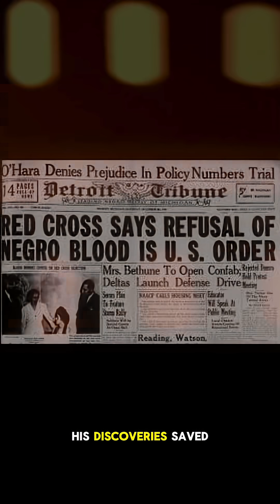Dr. Charles Drew: The Black Doctor Who Built the Modern Blood Bank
In 1904, a man named Charles Drew was born in Washington, D.C. A Black child in a Jim Crow nation, he grew into a doctor whose brilliance saved millions of lives.

Dr. Drew unlocked the science of blood storage. By discovering how to separate plasma from whole blood, he made it possible to preserve blood longer and transport it farther. This became the foundation of the modern blood bank.

When World War II erupted, it was Drew’s methods that powered lifesaving blood drives for both soldiers on the battlefield and civilians at home. His innovations supplied emergency plasma to field hospitals across Europe while fueling mass blood donation campaigns in the United States.

But even as his discoveries saved lives, the Red Cross initially segregated Black blood from white blood. Drew condemned the policy as unscientific and inhumane, insisting that medicine must rise above hate. As a teacher, he trained the next generation of Black doctors, ensuring the fight for equality in medicine would continue.

Every blood transfusion today carries his legacy. Dr. Charles Drew proved that Black brilliance is limitless — and that one man’s vision can change the world.

Sources:
 • U.S. National Library of Medicine: “Charles Drew: African American Surgeon and Researcher”
 • BlackPast.org: “Charles Richard Drew (1904–1950)”
 • American Red Cross Historical Archives
 • PBS: African American Lives – Charles Drew